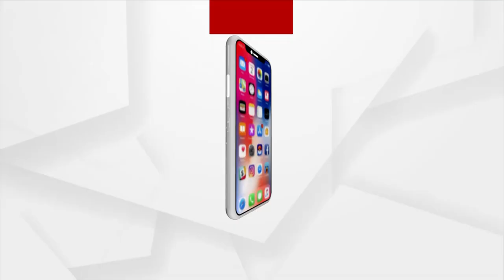ଅସ୍ଵାସ୍ଥ୍ୟକର ପରିବେଶରେ ତିଆରି ହେଉଛି ଗୁପଚୁପ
ଅସ୍ଵାସ୍ଥ୍ୟକର ପରିବେଶରେ ତିଆରି ହେଉଛି ଗୁପଚୁପ । କଟକ ଶଙ୍କରପୁରରେ ଚଢଉ କଲା ସିଏମସିର ଖାଦ୍ୟ ସୁରକ୍ଷା ବିଭାଗର କର୍ମଚାରୀ । ଘର ଆଗରେ ଡମ୍ପିଂ ୟାର୍ଡ ରହିଥିବା ବେଳେ, ଘର ବାହାରେ ଚାଲିଛି ଗୁପଚୁପ୍ ତିଆରି ।